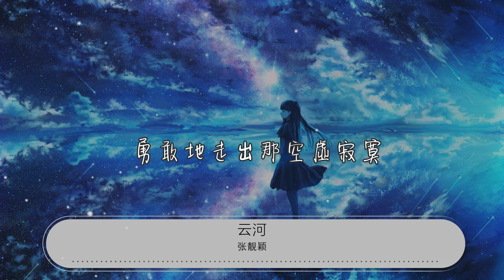雲河 - 張靚穎『雲河裏有個我 隨風飄過』【動態歌詞Lyrics】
張靚穎

00:00 雲河 (Live) - 張靚穎 (Jane Zhang)
00:08 詞：劉家昌
00:17 曲：劉家昌
00:25 鋼琴：楊猛
00:34 雲河呀 雲河
00:42 雲河裏有個我
00:47 隨風飄過
00:57 從沒有找到真正的我
01:06 一片片白茫茫遙遠的雲河
01:14 像霧般朦朧地掩住了我
01:22 我要隨着微風飄出雲河
01:31 勇敢地走出那空虛寂寞
01:43 雲河呀雲河
01:50 雲河裏有個我
01:57 隨風飄過
02:05 從沒有找到真正的我
02:13 一片片白茫茫遙遠的雲河
02:21 像霧般朦朧地掩住了我
02:28 我要隨着微風飄出雲河
02:36 勇敢地走出那空虛寂寞